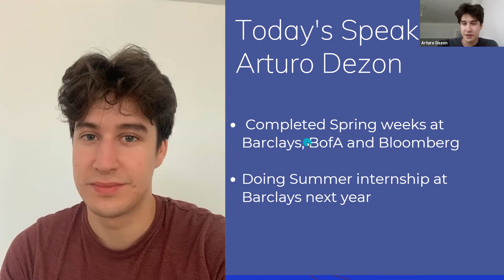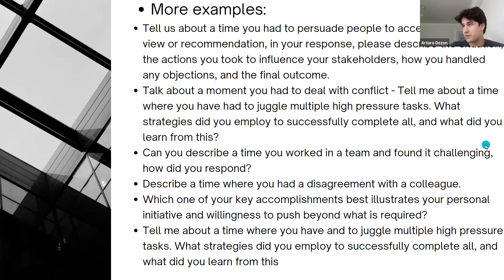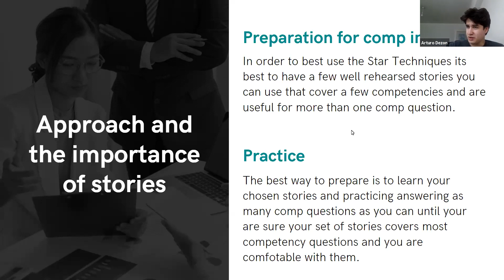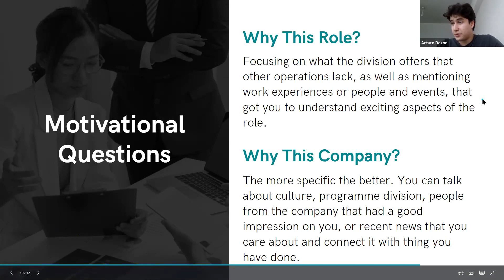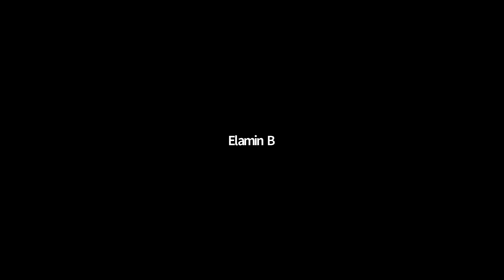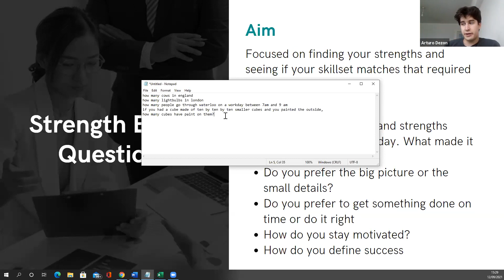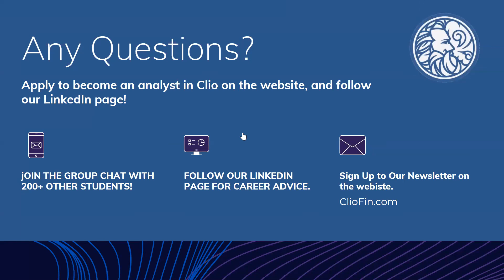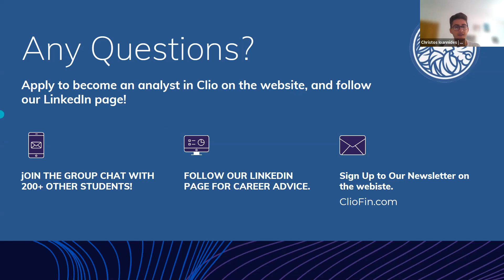Answering Competency Based Questions for Investment Banks Interviews